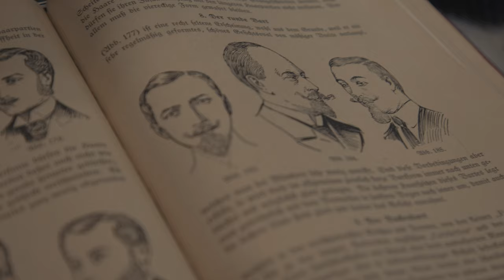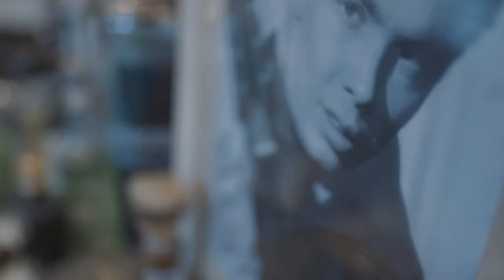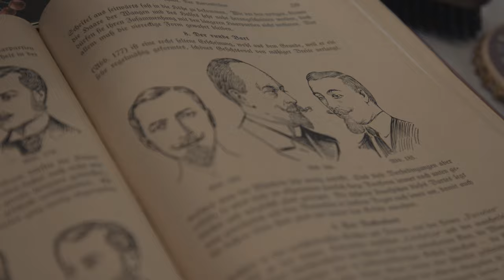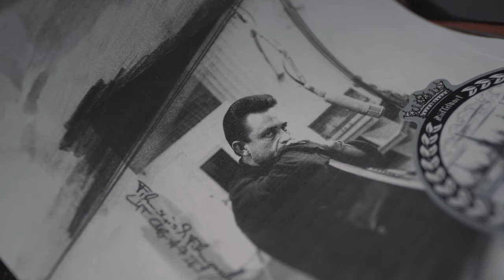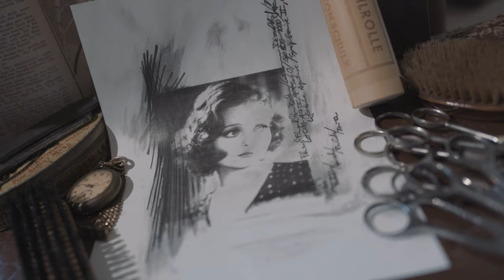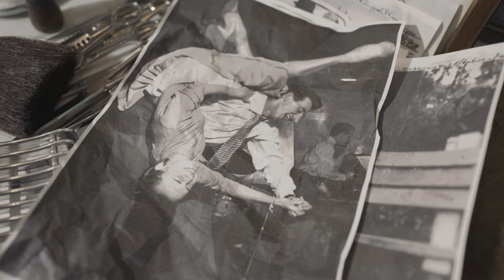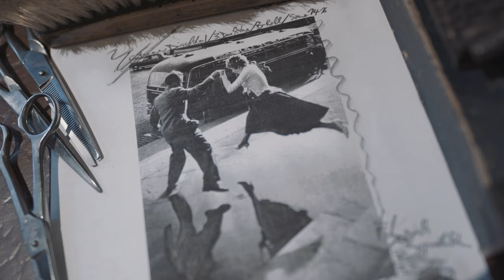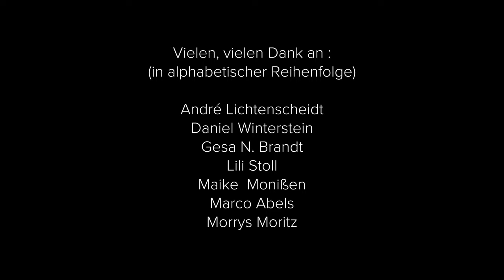Cutcorner: Der Rock ’n’ Roll Barbershop (Dokumentation)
Das ist unsere extralange Version des Cutcorner Imagefilms.
Es macht immer Sinn, aus einem Filmprojekt gleich mehrere Filme zu produzieren.
Die Kosten halten sich im Rahmen und man kann aus den Dreharbeiten eines Imagefilms auch gleich noch einen Kinospot, einen Trailer, eine Dokumentation, Social Media Content Filme in kurzer Länge für Facebook, Instagram etc. und auch ein Making Of oder lustige Outtakes produzieren.
Und so kann man gleich mehrere Kanäle über Wochen mit Inhalten bespielen.

Cutcorner ist ein Barbershop, der sich auf Frisuren aus den 20er bis 50er Jahren spezialisiert hat.
Einzigartiger Laden. Einzigartiger Geschäftsführer. Ganz großes Kino.
Es ist nicht übertrieben, 200 Kilometer zu fahren, um auf diesen Stühlen zu sitzen.
Vielen Dank an das gesamte Cutcorner Team für die schöne Zeit bei euch!

Vielen Dank an Quick and Dörty für die musikalische Unterstützung. Ihr habt was gut bei uns!

Wir sind Filmswish aus Bochum.
Wir drehen Imagefilme und Unternehmensfilme und Werbefilme für kleine, mittlere und große Unternehmen.